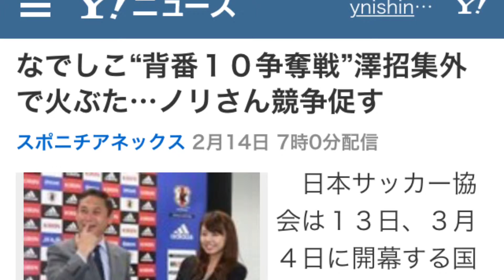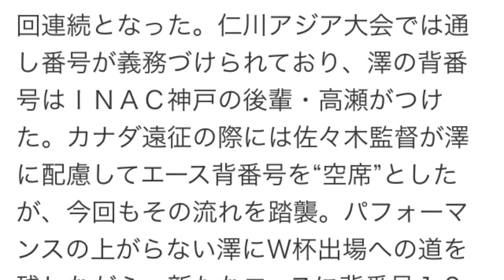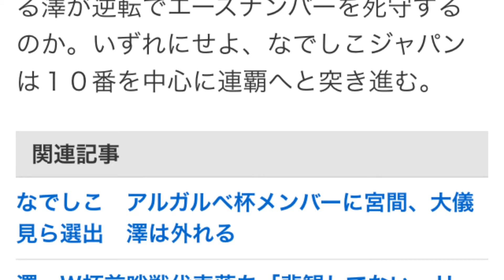澤招集外で火ぶた…なでしこ“背番１０争奪戦”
なでしこ“背番１０争奪戦”澤招集外で火ぶた…ノリさん競争促す
日本サッカー協会は１３日、３月４日に開幕する国際親善大会アルガルベ杯（ポルトガル）に臨むなでしこジャパンのメンバー２２人を発表し、５度のＷ杯出場経験を持つＭＦ澤穂希（３６＝ＩＮＡＣ神戸）が招集から外れた。都内で会見した佐々木則夫監督（５６）はベストメンバーと強調する一方で、澤の代名詞でもある背番号１０を空き番にし、澤を含めた主力選手に奮起を促した。連覇の懸かる６月のＷ杯カナダ大会へ向け“エース背番争奪戦”が始まった。

【写真】澤の代名詞でもある背番号１０。Ｗ杯カナダ大会では誰の背に？

　佐々木監督が背番号１０争奪戦への号砲を鳴らした。なでしこの屋台骨を支えたベテラン澤がメンバーから外れたが、指揮官は「他の選手も選考してない状況がある。一選手だけのコメントをするのはフェアじゃない。ここでは控えさせてもらう」と特別扱いせず。その澤がつける背番１０を空き番とした理由について「最後の最後でのメンバーで誰がナンバー１０をつけるのか、ということになる」と明言。現時点で誰がエースナンバーをつけるか白紙とし、チーム内競争を促した。

　過去には野田朱美（現女子技術委員長）らがつけた背番号１０は、脈々と受け継がれるなでしこの象徴だ。その背番号を担う澤の落選は昨年９月の仁川アジア大会、１１月のカナダ遠征に続いて３回連続となった。仁川アジア大会では通し番号が義務づけられており、澤の背番号はＩＮＡＣ神戸の後輩・高瀬がつけた。カナダ遠征の際には佐々木監督が澤に配慮してエース背番号を“空席”としたが、今回もその流れを踏襲。パフォーマンスの上がらない澤にＷ杯出場への道を残しながら、新たなエースに背番号１０をつける可能性を残して奮起を促した。１０番候補には不動の司令塔・宮間や、ストライカーの大儀見、故障で招集されなかったドリブラーの岩渕らが挙がりそうだ。

　アルガルベ杯は、連覇の懸かるＷ杯の前哨戦と位置付ける極めて重要な大会。米国、ドイツといった強豪国が参加し、１次リーグではその２カ国を親善試合で下したフランスと激突する。「現時点でのベストメンバーを選考した」と指揮官。メンバー２２人中１６人が前回Ｗ杯経験組。継続的に新戦力を試していたが、今回は初招集もいない本番用布陣となった。

　「全選手を試行しつつ、チームの狙いを確認したい。勝負にこだわって優勝に結びつけていきたい」と指揮官。仮想Ｗ杯でチームをけん引する新たな“象徴”が台頭するのか、所属クラブで調整を続ける澤が逆転でエースナンバーを死守するのか。いずれにせよ、なでしこジャパンは１０番を中心に連覇へと突き進む。